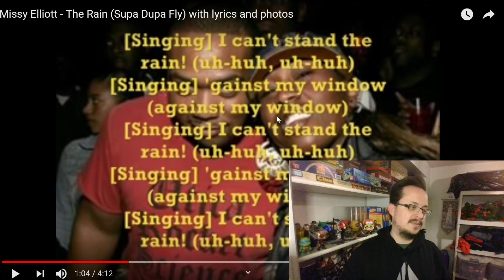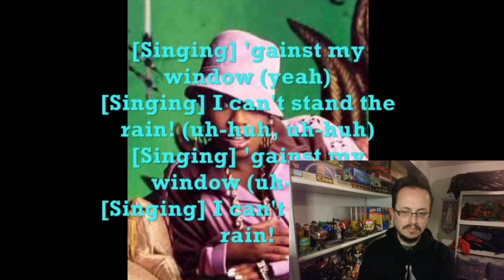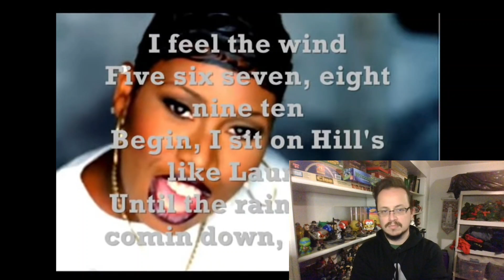FIRST TIME LISTEN Missy Elliot "The Rain"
I'm listening and reacting to Rolling Stone Magazine's 100 Greatest Hip Hop Songs of All Time continues with number 94 The Rain by Missy Elliot